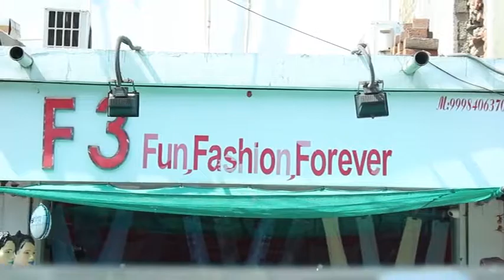F3 fashion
F3 Fashion in Vadodara Gujrat